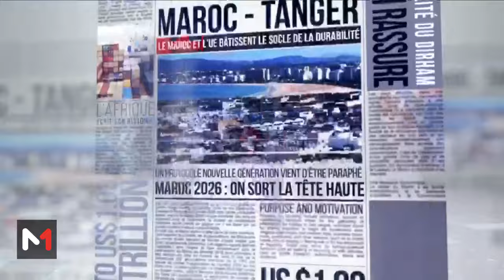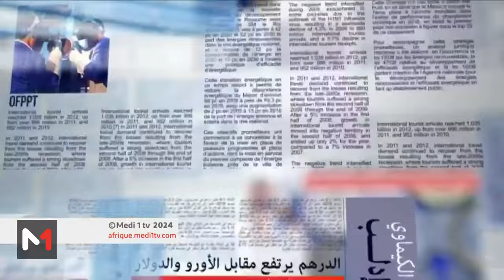LeDébrief.. Intelligence artificielle: Usages, apports et dangers